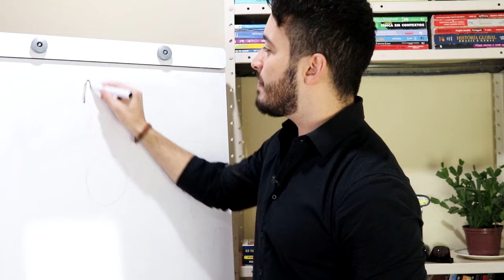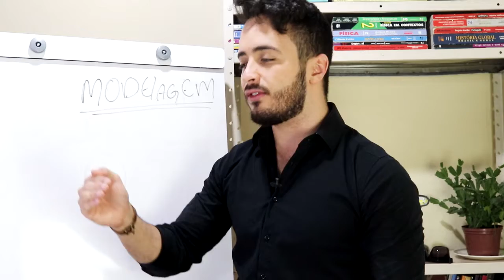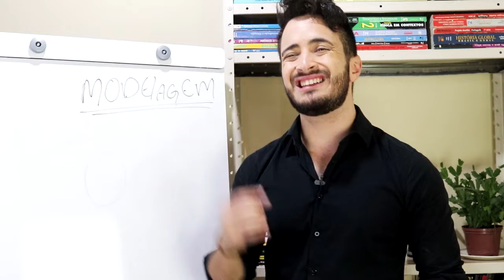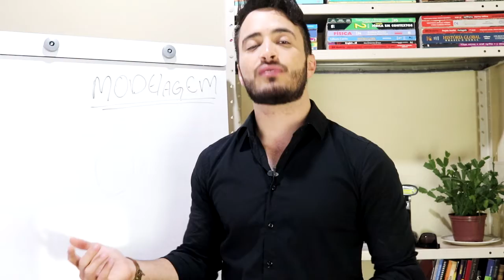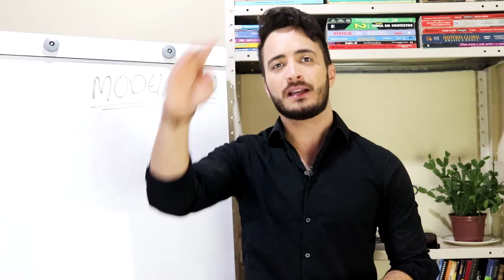TÉCNICA MATADORA PARA TER SUCESSO NA CARREIRA MUSICAL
↴ 🔥 Acesse a Hotstages Vip

No vídeo de hoje você vai descobrir uma técnica matadora para ter sucesso na música e em outras áreas da sua vida. A 'modelagem' é usada por grandes profissionais de sucesso e você pode usar também.